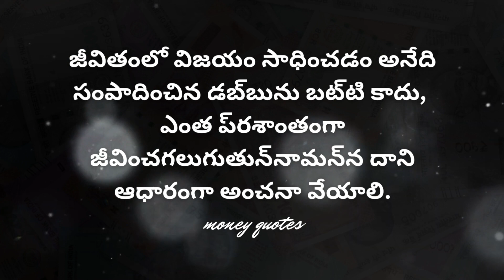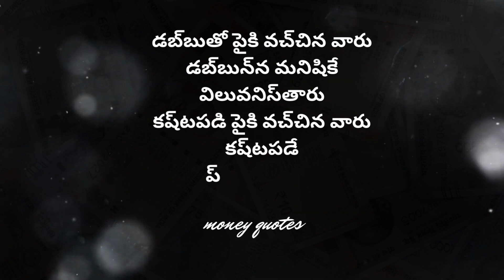Motivational Quotes about Money | famous quotes about money | Motivational Quotes తెలుగు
In this video we present you the best Telugu Motivational Quotes about money.